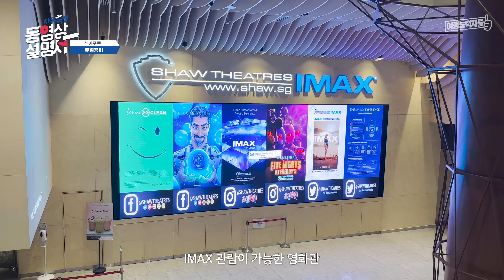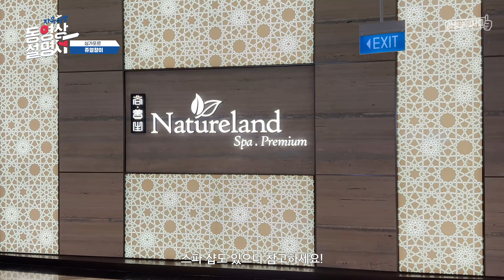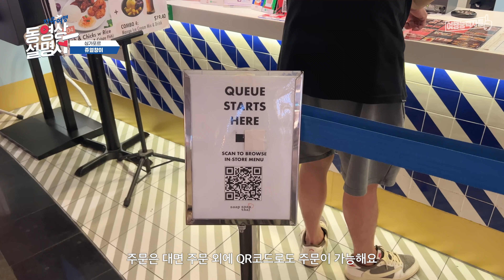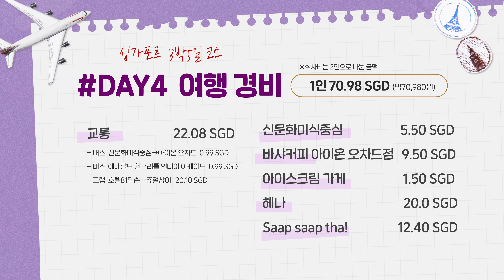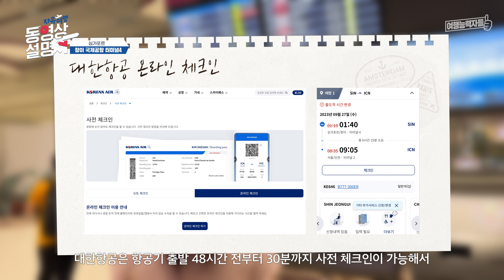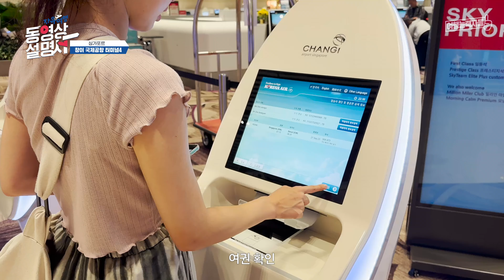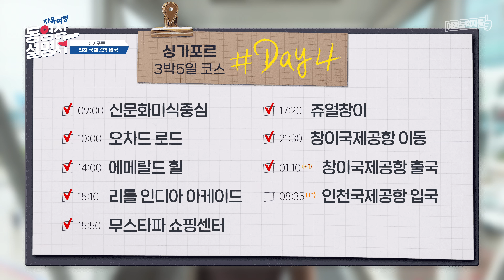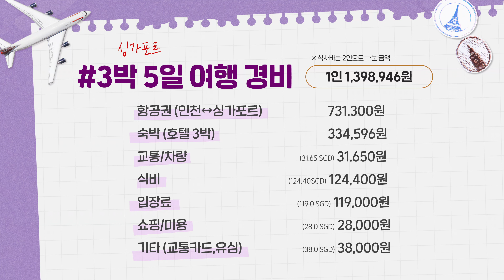[🇸🇬싱가포르 자유여행 8편(A코스/2023)] 쥬얼창이부터 싱가포르 창이공항 출국까지 완전 정복 | 싱가포르여행,싱가포르자유여행,싱가포르공항,싱가포르출입국정보(광고포함)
🎁여행능력자들 X 유심사와 함께 하는 해외 eSIM 무료 받기 이벤트

필요한 것만 모아 놓은 여행만랩SHOP에서 여행 준비 한 번에 하세요✨

🔥10%할인 | 저렴하고 빠른 유심사X여행능력자들

✔️ 여행능력자들 Pick! 포켓베드 구매하기

※여행능력자들이 제공하는 여행설명서 제작에 크나큰 도움과 희망이 됩니다❤️
※포켓베드 링크는 쿠팡파트너스 활동의 일환으로 이에 따른 일정액의 수수료를 제공 받습니다

싱가포르 3박 5일 여행코스 8편

[00:00:00] - 01 쥬얼창이
[00:06:28] - 02 창이국제공항 터미널4
[00:11:15] - 03 창이국제공항 출국
[00:11:54] - 04 인천국제공항 입국